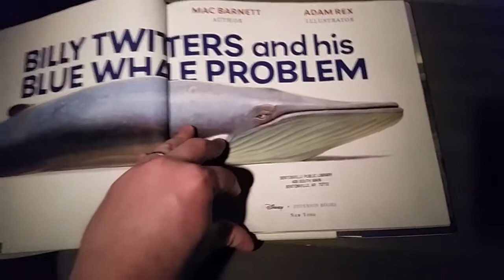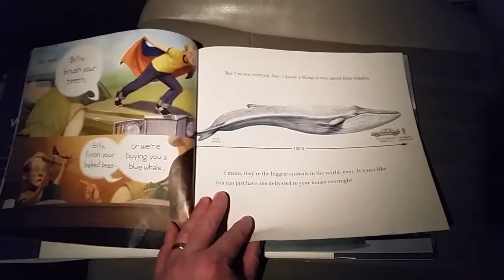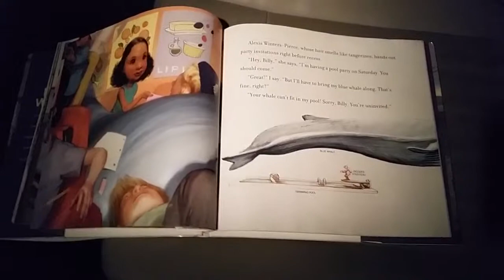Billy Twitter Picture Book Review 4 out of 5 Stars